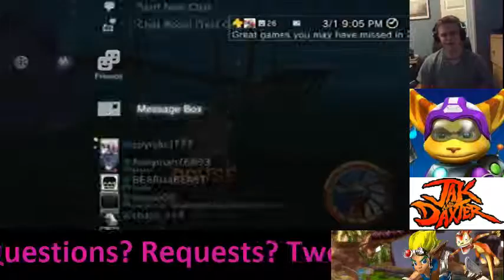Jak and Daxter: The Precursor Legacy - Part 3 - 5 / 7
Back from the frozen game. O_o